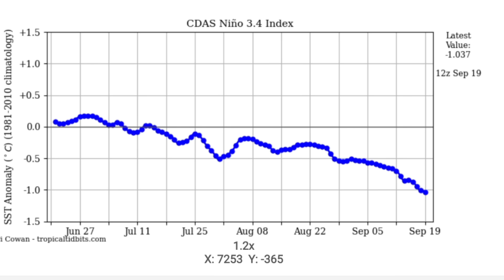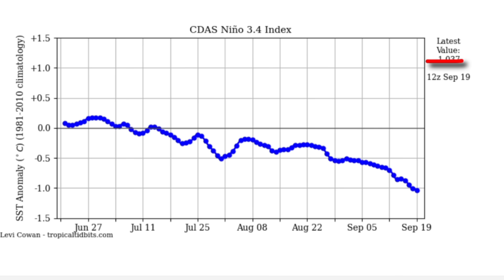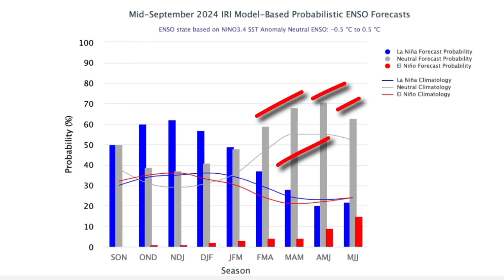pakistan weather forecast | today weather update